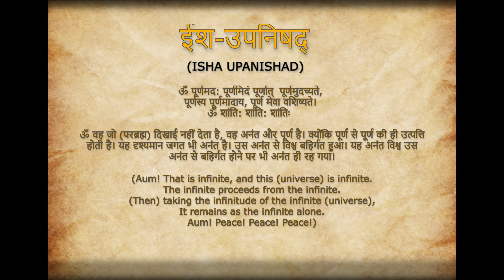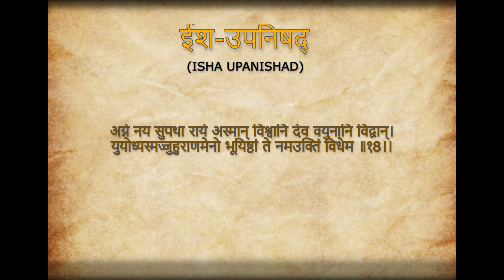श्री ईशोपिनषद ( ईशावास्योपनिषद ) Shri Isha upnishad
You can buy and read from here too…..

सृष्टि के प्रारम्भ में परमात्मा मानवों के कल्याण हेतु वेद का उपदेश करता है। वेद समस्त सत्य विद्याओं का मूल है। उपनिषद् विद्या का मूल भी वेद ही है इसीलिए उपनिषदों को वेदांग भी कहते हैं। भारतीय चिंतन में ही नही ,मानव चिंतन में भी उपनिषदों का चिंतन उल्लेखनीय स्थान रखता है। उपनिषदें भारतीयों के आद्यात्मिक चिंतन की विश्वसनीय स्रोत हैं,वेदों के पश्चात प्रमाणिक माने जाने वाले ग्रंथों में शीर्षस्थ हैं। उपनिषदों को वेदांत भी कहा जाता है जिसका अर्थ है वेदों के अंतिम सिध्दांत।
वैसे तो उपनिषदों की संख्या अनेक है लेकिन वेदों के अनुकूल कुल 11 उपनिषद हैं-ईश,केन,प्रश्न,कठ,मुण्डक,माण्डूक्य,ऐतरेय,तैत्तिरीय,श्वेताश्वतर,छान्दोग्य और बृहदारण्यक।
उपनिषद्-भवन की आधार शिला ईशोपनिषद है।ईशोपनिषद यजुर्वेद का चालीसवां अध्याय है जिसमें कुल 18 मंत्र हैं ।ईश उपनिषद् में हम जानेंगे कि-ईश्वर सर्वज्ञ,सर्वशक्तिमान,आनंदमय,नित्य ,अनादि ,अनंत और निराकार सत्ता है।

ईशावास्य उपनिषद की आधारभूत घोषणा: सब-कुछ परमात्मा का है। इसीलिए ईशावास्य नाम है--ईश्वर का है सब-कुछ। मन करता है मानने का कि हमारा है। पूरे जीवन इसी भ्रांति में हम जीते हैं। कुछ हमारा है--मालकियत, स्वामित्व--मेरा है। ईश्वर का है सब-कुछ, तो फिर मेरे मैं को खड़े होने की कोई जगह नहीं रह जाती। मैं के लिए मेरे के बुनियादी पत्थर चाहिए, अन्यथा मैं का पूरा मकान गिर जाता है। ईशावास्य की पहली घोषणा उस पूरे मकान को गिरा देने वाली है। कहता है ऋषि: सब-कुछ परमात्मा का है। मेरे का कोई उपाय नहीं। मैं भी अपने को मेरा कह सकूं, इसका भी उपाय नहीं। कहता हूं अगर, तो नाजायज। अगर कहता ही चला जाता हूं, तो विक्षिप्त। मैं भी मेरा नहीं हूं।

Isha Upanishad is one of the shortest Upanishads consisting of only eighteen verses. It is one of the principal Upanishads.

The name Isha Upanishad derived from the opening words of the first verse, īśā vāsyam, "enveloped by the Lord". The subject matter of the Upanishad, as of all the Upanishads, is spiritual, profound, and all comprehensive. The text discusses the Atman (Soul, Self) theory of Hinduism, and is referenced by both Dvaita (dualism) and Advaita (non-dualism) sub-schools of Vedanta.

It forms the foundation of Vedantic System of thought. It highlights the divinity of man, as well as all manifestations in nature. It tries to convey to us the knowledge of the seers who have had experienced the spiritual solidarity and unity of all existence.